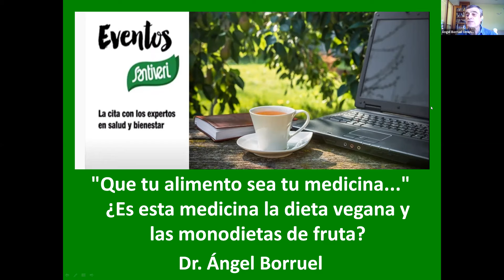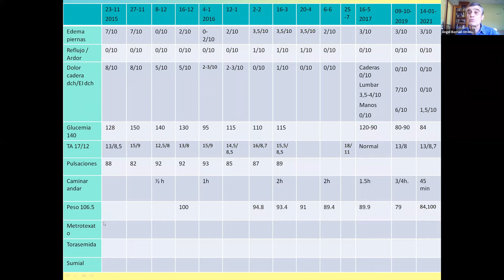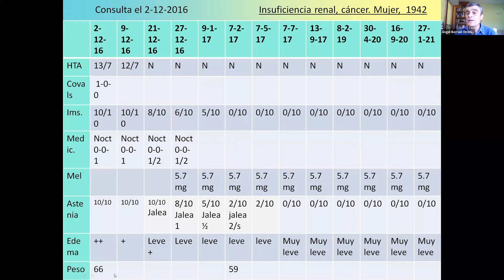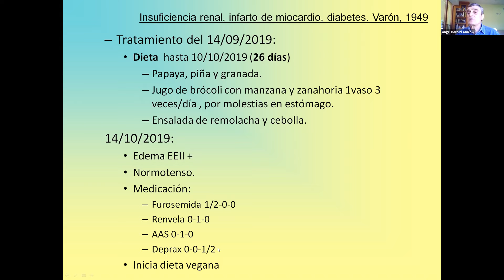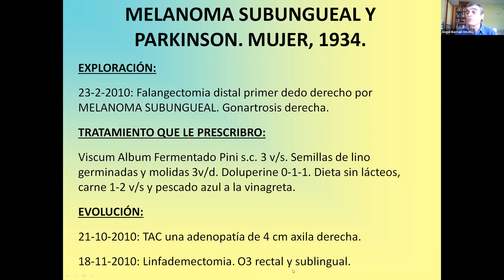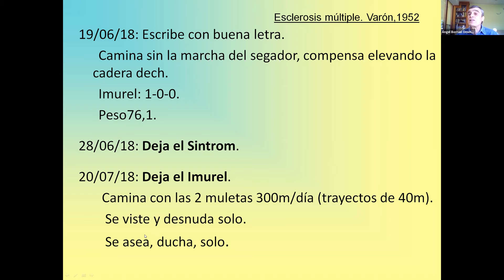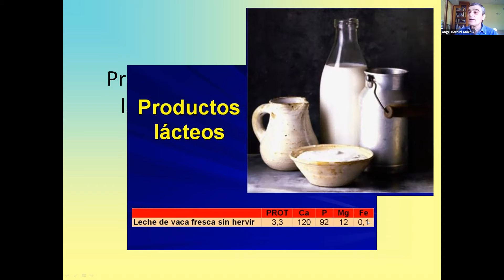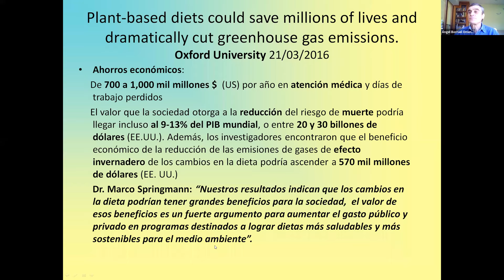Dieta vegana y monodietas de fruta. Dr. Borruel. Conferencia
La dieta vegana y sus ventajas para la salud.

El Dr. Ángel Borruel expone los beneficios de una dieta vegana, así como de las monodietas de fruta. Presenta casos clínicos y comenta su evolución favorable con este tipo de dietas.